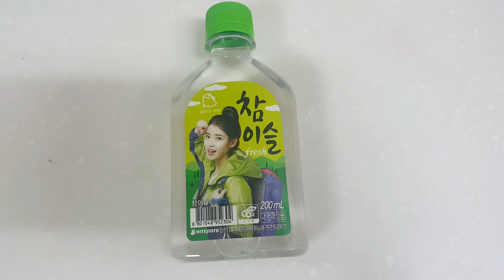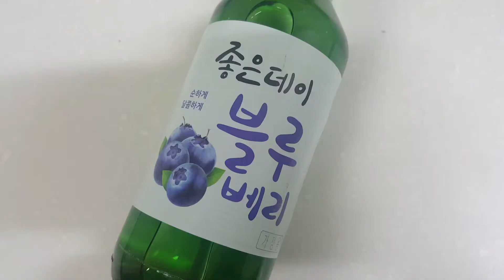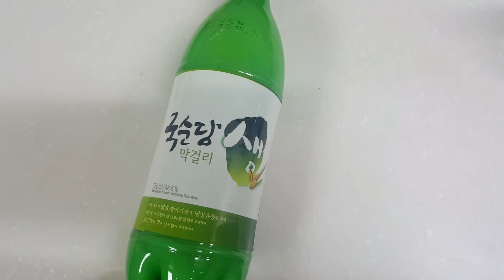My dad tries Korean alcohol I Soju and Magkeolli I Life Itinerant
Dad came to visit me in Seoul, South Korea. I rewarded him with a taste test of Korean alcohol. Spoiler: he did not enjoy them all.